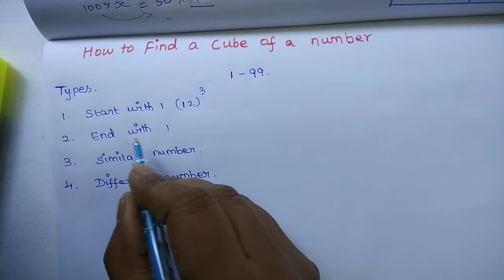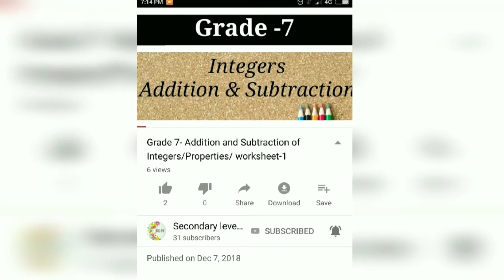How to Cube a Number within 2-3 secs/ Shortcuts/ in Tamil - Part 1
I have shared a shortcut to find a cube of a number( 2 digit number). This is the part 1 video, next half of the video will continue in part 2. So don't miss my shortcut videos. It's absolutely free.

        Don't forget to give thumbs up (like button) and share to your friends.